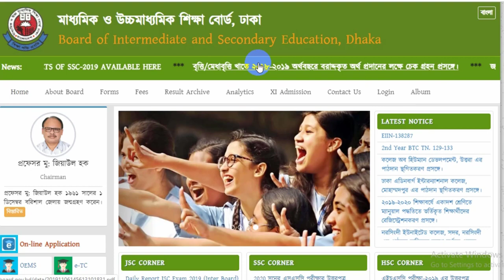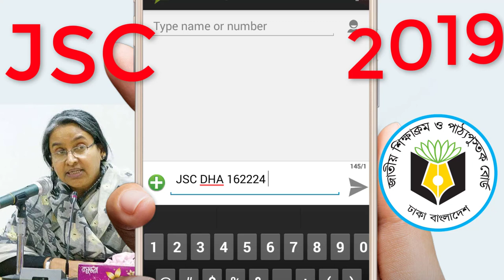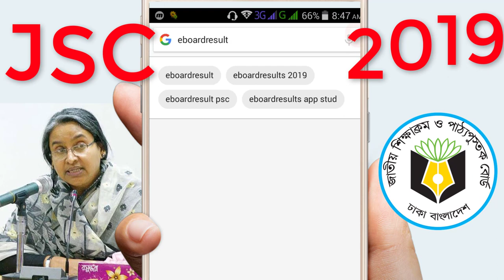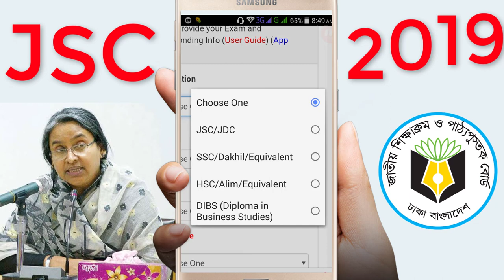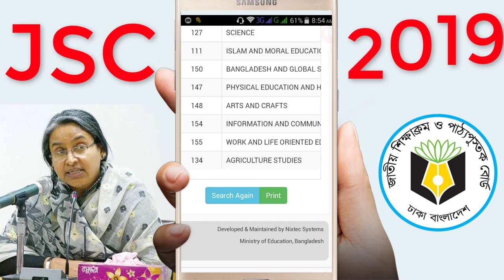JSC Result 2019 | JSC Result Publish Date 2019 | Technical Teach 24 Pro